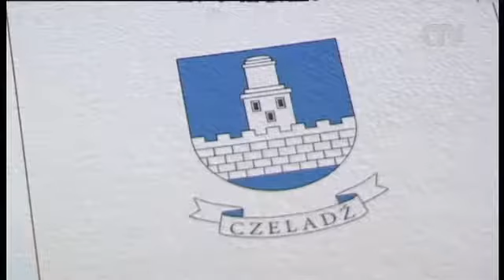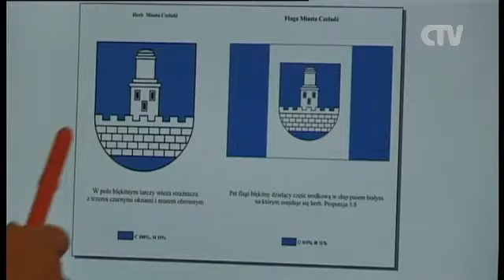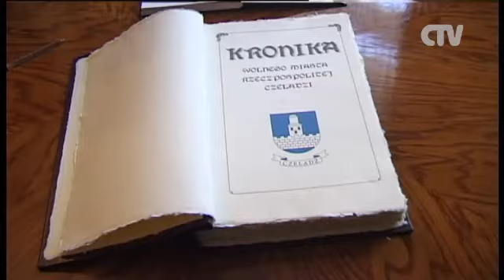Stary nowy herb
Od grudnia 2007 roku Czeladź posiada nowy herb, w pełni zgodny z zasadami heraldyki. Poprzednie herby miasta tego wymogu nie spełniały. Jak jest postrzegany przez mieszkańców i czy Czeladzianie go znają?